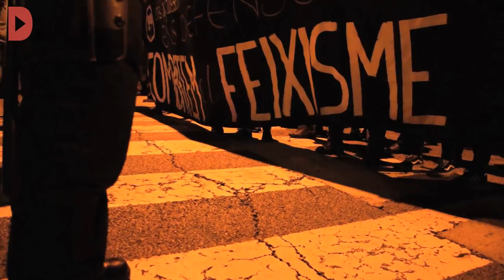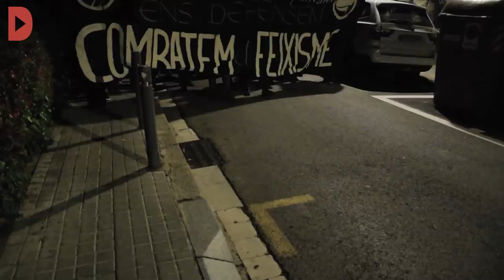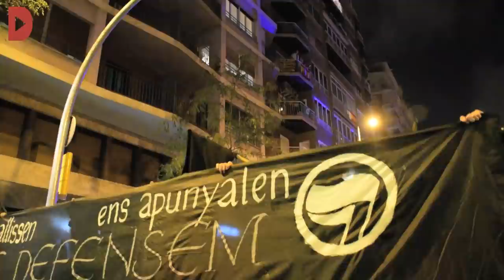Els antifeixistes es manifesten com a protesta per la impunitat i les agressions d'ultradreta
Més d'un centenar de persones han iniciat una manifestació de caràcter antifeixista a la cantonada entre l'avinguda del General Mitre i el carrer de Mandri, a Barcelona, en resposta a les agressions i amenaces d'elements ultres que es van viure a les concentracions en defensa de la unitat d'Espanya de divendres a la nit i d'ahir diumenge. La manifestació no ha estat convocada per cap organització en concret, però la CUP de Barcelona ha fet una crida a participar-hi aquesta tarda, mitjançant la regidora Eulàlia Reguant. Al lloc de la cita també si han presentat una cinquantena d'ultres i neonazis, que han estat protegides pel disposititu de mossos d'esquadra, mentre la marxa antifeixista emprenia el camí en direcció al carrer de Ganduxer. Alguns dels integrants del grup ultra són membres del grup neonazi Último Bastión. Al llarg de la manifestació s'han viscut diversos episodis tensos per la proximitat del grup ultradretà, que han separat els mossos de la comitiva antifeixista.